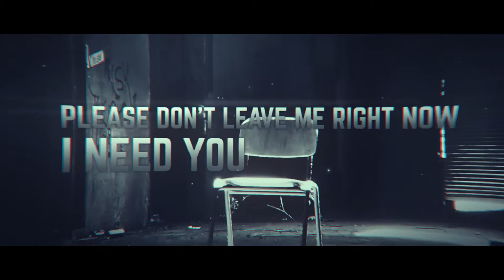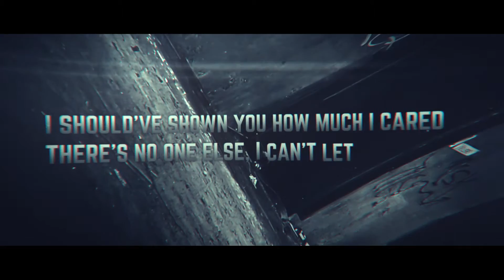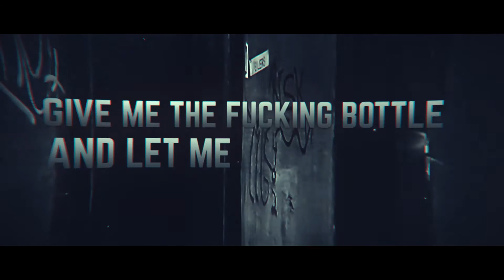Affinity Minus Perfection - Sink a Drink and Forget [Official Lyric Video]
This is the lyric video for the song "Sink a Drink and Forget" by Affinity Minus Perfection off the debut EP "Interpret As You Will"